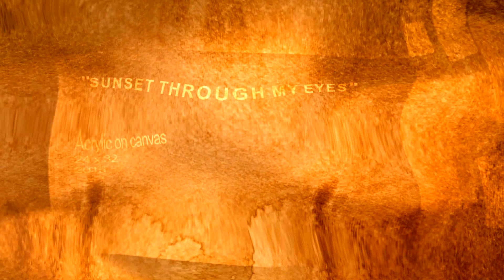Landscape Painting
Abstraction up next!!